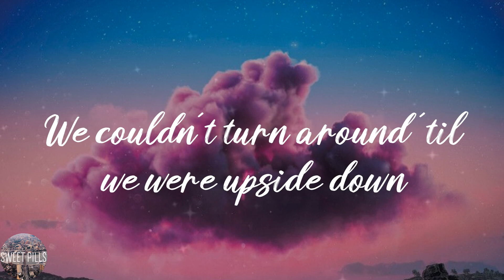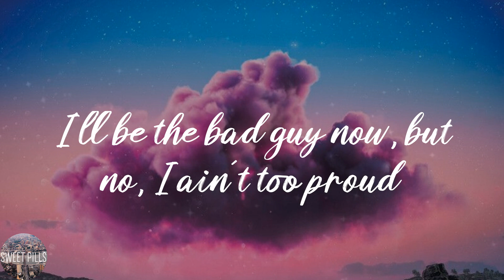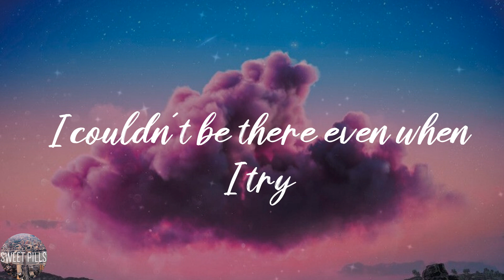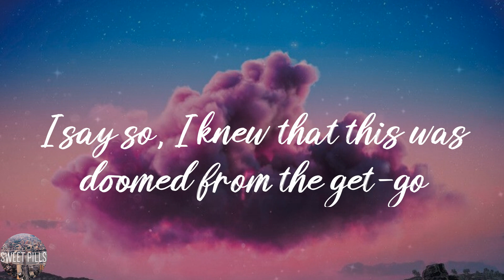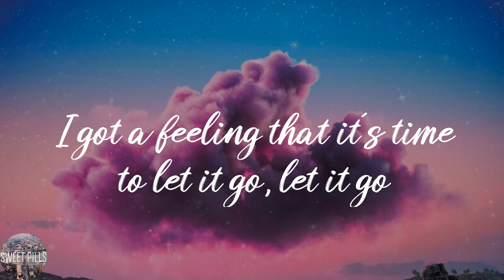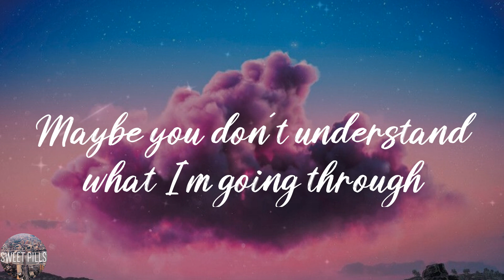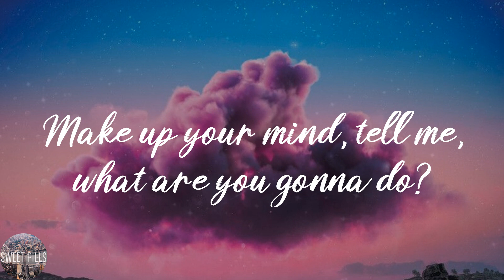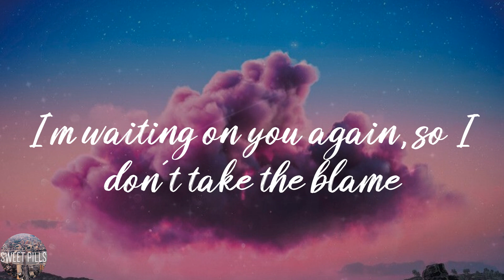Post Malone - Circles (Lyric Video)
👌Lyrics:
I'll be the bad guy now, but no, I ain't too proud
I couldn't be there even when I try
I say so, I knew that this was doomed from the get-go